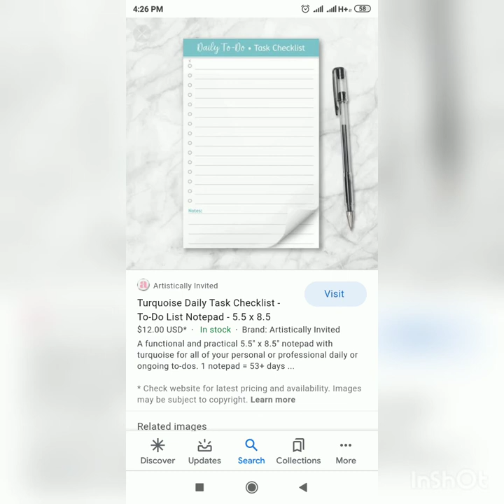Real handbag secrets 🤫 every women should know and have